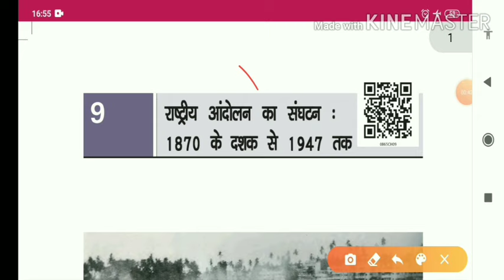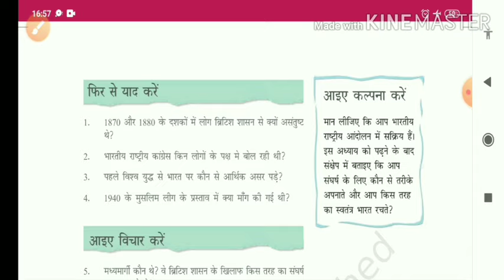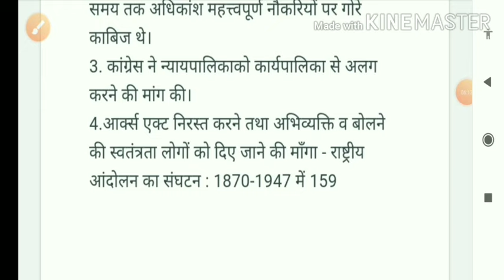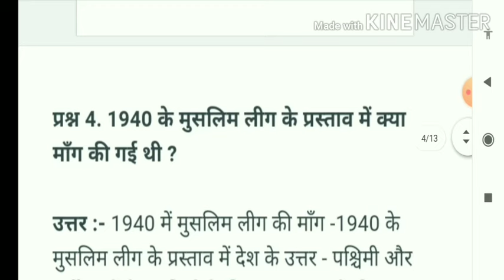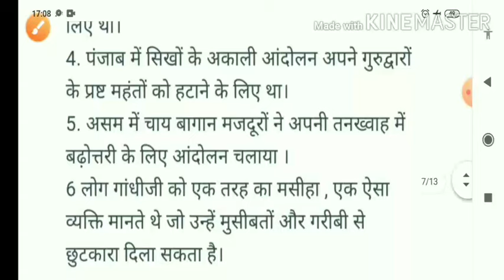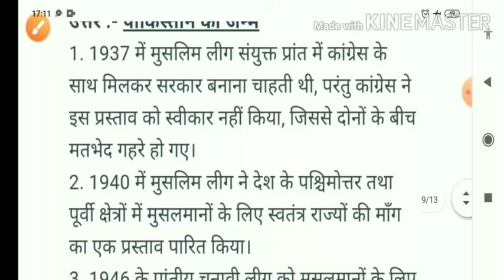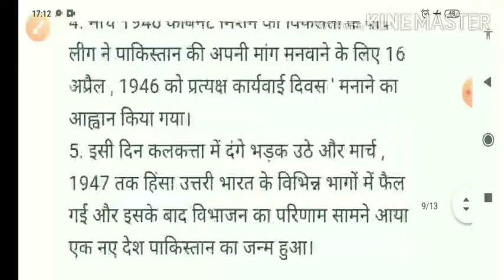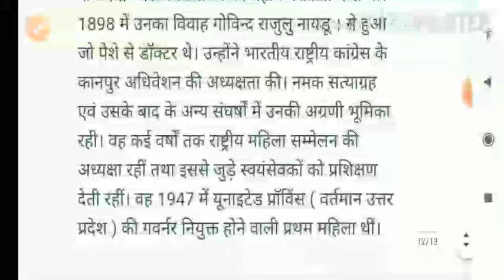राष्ट्रीय आंदोलन का संगठन | class 8 hamare atit chapter 9 question answer | ncert class 8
राष्ट्रीय आंदोलन का संगठन | class 8 hamare atit chapter 9 question answer | ncert class 8, rashtriya andolan ka sangathan class 8, Sudama Juyal Ncert

कक्षा 8 हिंदी वसंत के सभी पाठों पढ़ने के लिए, उनका भावार्थ सारांश और प्रश्न उत्तर जानने  के लिए  नीचे दिए गए लिंक पर क्लिक करें:-